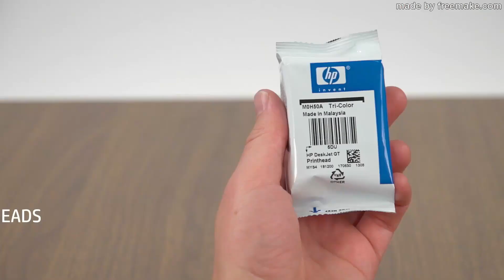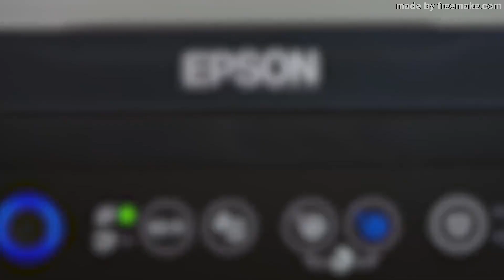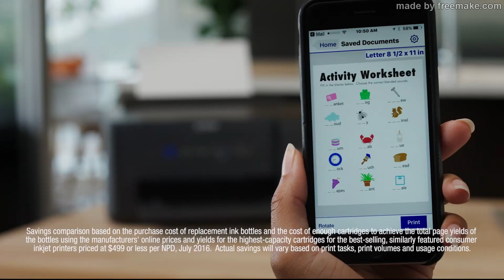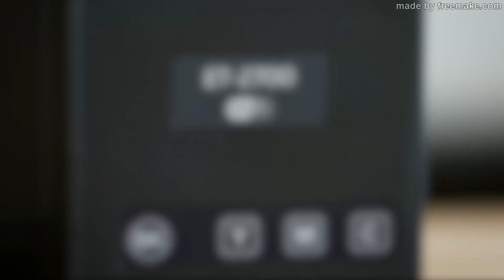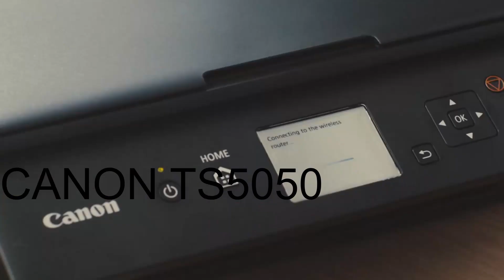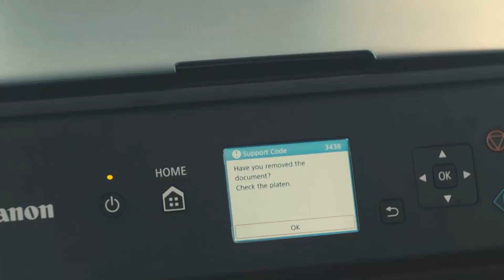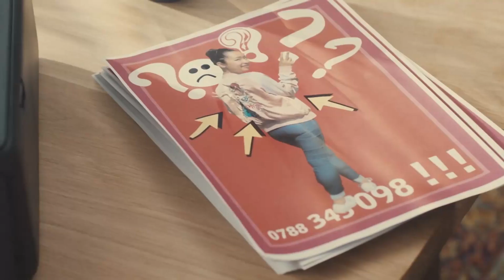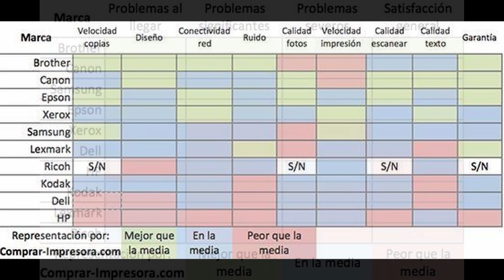📡MEJOR🖨 Impresora 📲Tinta continua 📱 cartuchos 💻🖨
TOP 10 de las mejores impresoras y/o multifuncionales con sistema continuo, tinta continua o cartuchos.

Estas impresoras o multifuncionales son buenas, bonitas y baratas, y en especial muy económicas, son de bajo costo.
12:41 BROTHER DCP J572DW
11:56 EPSON L120
11:06 EPSON ET 2650
9:40 CANON TS 5050
8:08 CANON TS 8151
7:11 EPSON ET 2711
5:44 EPSON ET 2700
4:35 BROTHER MFC J5330DW
3:18 HP Smart Tank 455
1:42 CANON IP 7250
IMPRESORA
MULTIFUNCIONAL